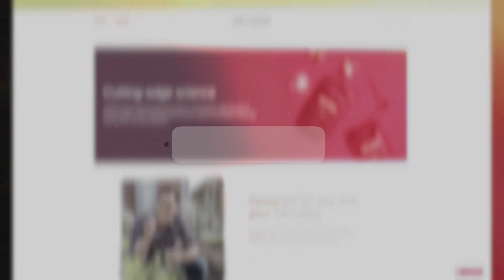3 priorities as you age: muscle strength, power and balance training for longevity | EP#391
In this conversation, I discuss muscle fibre types, whether women truly have more type I fibres than men, and why single-biopsy data from the vastus lateralis limits what we can say across the whole body. We explore how training drives fibre transitions in endurance athletes and weightlifters, why chasing a 50-50 split makes little sense for health, and what actually matters as we age.

This clip takes a closer look at the decline in muscle mass, strength and power with ageing, the role of inactivity and illness in creating hybrid fibres, and the practical case for strength work, some higher-intensity efforts and balance-focused movements to reduce falls and support long-term function. Importantly, the benefits remain even if you start later in life.